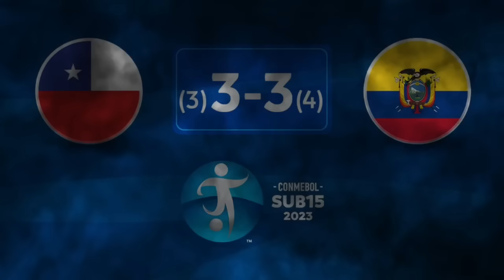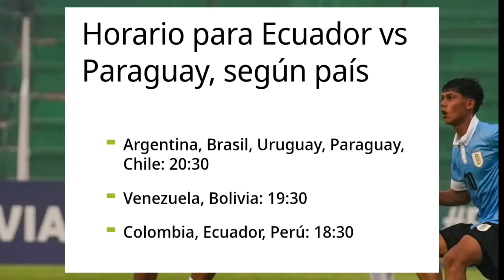Ecuador vs Paraguay Sudamericano Sub 15 EN VIVO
Ecuador y Paraguay se miden el dia de hoy en la final del sudamericano sub 15.